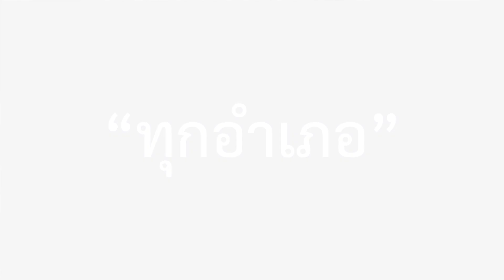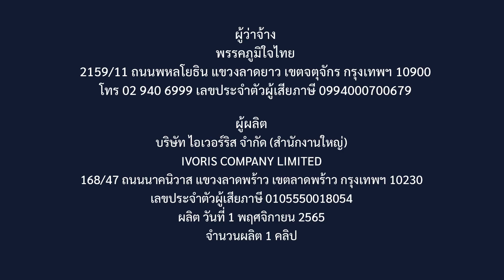นโยบายพรรคภูมิใจไทย ศูนย์ฟอกไตฟรี "ทุกอำเภอ"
พรรคภูมิใจไทยขอนำเสนอนโยบาย

จัดตั้งศูนย์ฟอกไตฟรี "ทุกอำเภอ"
ใกล้บ้าน ลดเวลาการเดินทาง ลดค่าใช้จ่าย
เข้าถึงการบริการมากขึ้น คุณภาพชีวิตที่ดีขึ้น

ผู้ผลิต บริษัท ไอเวอร์ริส จำกัด (สำนักงานใหญ่)
IVORIS COMPANY LIMITED
168/47 ถนนนาคนิวาส แขวงลาดพร้าว เขตลาดพร้าว กรุงเทพฯ 10230
เลขประจำตัวผู้เสียภาษี 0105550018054
ผลิต วันที่ 1 พฤศจิกายน 2565
จำนวนผลิต 1 คลิป